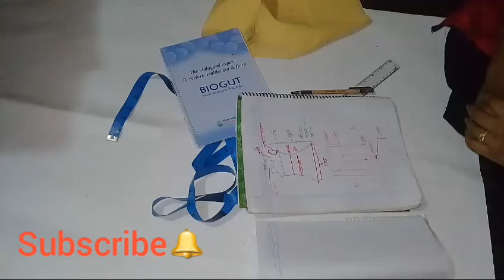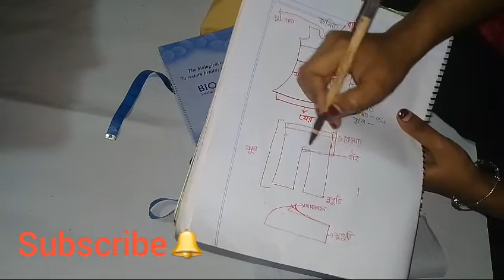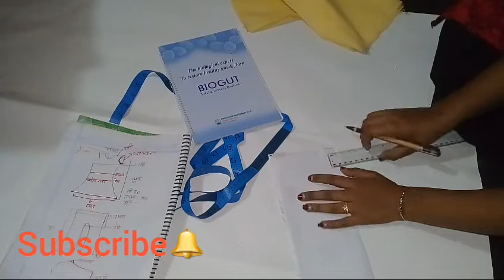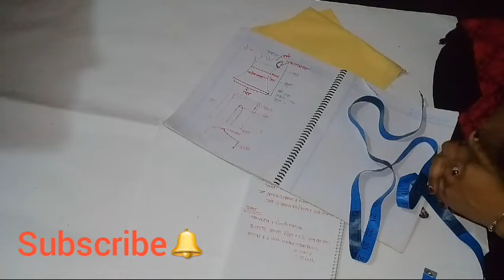বিনামূল্যে A-Z সেলাই প্রশিক্ষণ Class-10 | How to learn sewing at home | Tailoring course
নতুন ডিজাইন শিখতে নিচের ভিডিও গুলো দেখুন

- ইলাস্টিক / রাবার দেওয়া মেক্সি কাটিং+সেলাই

- ১০ মিনিটে একবার দেখেই খুব সহজেই ছোট বেবিদের রেডিমেট ডিজাইনের কুচি ফ্রক কাটা ও সেলাই শিখুন👗

- নতুনরা ৫মিনিটে এক ছাট মেক্সি সেলাই করুন 💕

- প্যান্ট কাটিং পায়জামা কাটিং খুব সহজেই 👖

- ব্রা কাটিং ব্লাউজ সেলাই করুন খুব সহজে নতুনরা ১বার দেখলেই পারবেন।

- নতুনরা সাধারণ ব্লাউজ সেলাই শিখুন খুব সহজেই